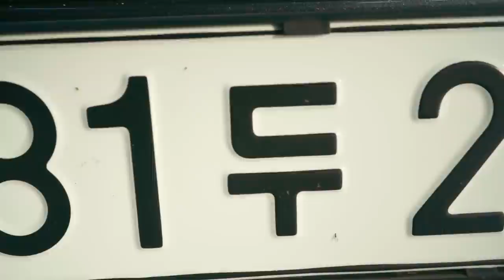짧고 굵게 세차하기 (짧은시간 간단하게 세차하는법 | 세차환자기준)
회사에 반차를 내고 와이프몰래 세차를 다녀왔습니다
짧은시간안에 효율적이고 안전하게 세차를 하기위해
용품과 케미컬을 간소화하고 프로세스를 최소화했습니다
결국엔 와이프에게 세차다녀온걸 들켜 배드앤딩이지만
영상으로 남기면서 세차할 수 있어서 좋았습니다

0:00 intro
temple by huan

0:24 도착
부산 리플렉스 워시 플레이 세차장
방진마스크 3M 9332K
보안경 OTOS B-618A

2:33 프리워시
TruthIsInstrumentalVersion by RyanPrewett
매스코닉 쿨APC
마로렉스 인더스트리
괴물노즐 80도
MTM 25도 숏노즐

4:07 버킷세차
아담스 접이식 버킷
그릿가드 워시보드
헬샤인 씨사이드 양모패드
퓨어스타 캡슐 카삼푸

6:35 습식코팅
low-tide by milano
짭도도 폼랜스
AD 세라믹 매지씰 습식코팅제 1:4
MTM 40도 숏노즐

8:49 드라잉
easy-living by hotham
샤인프릭 드라잉타월
퓨어스타 듀플렉스 드라잉타월 소

10:45 정리
bring-it-back by notize
다음 영상 예고편